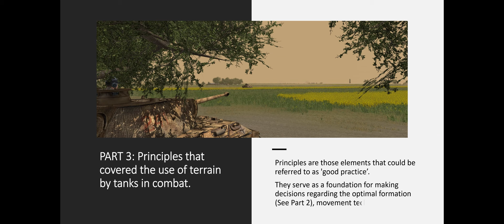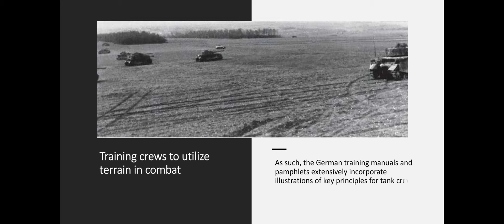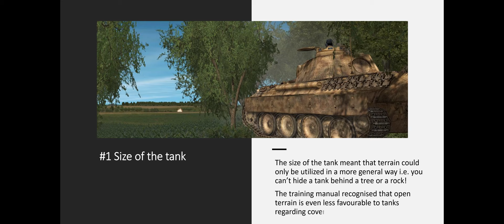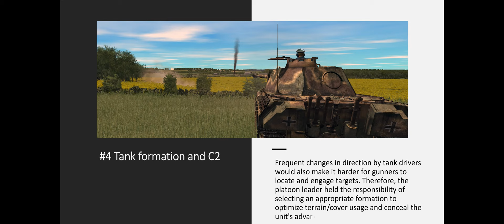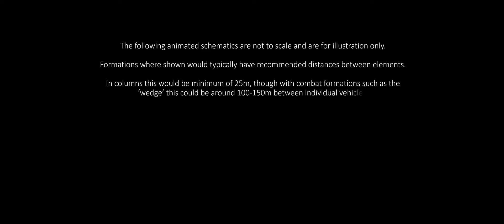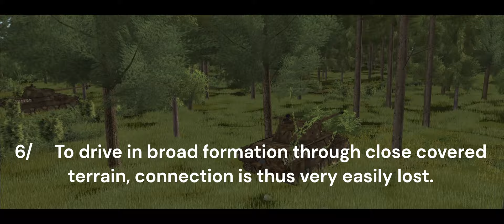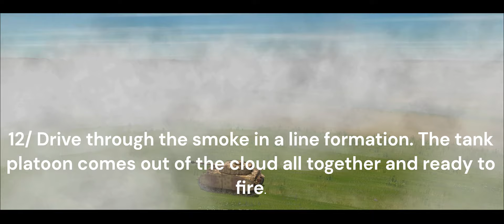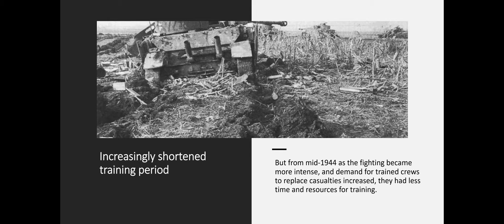German Small Unit Armored Tactics on the Eastern Front in 1944: Part 3 Use of terrain by tanks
This is Part 3 of a short series giving a summary and overview of the tactical fundamentals and principles behind WWII German and Soviet armoured unit tactical drills and combat formations commonly used in 1944 using examples from Combat Mission Red Thunder to illustrate key points.

Part 3: Covers the principles that covered the use of terrain by tanks in combat.

Part 2 Covers how tank formations helped German panzer commanders control their units, stay aware of potential threats, and use their firepower effectively.

Part 1: What is the difference between formations, drills, principles and tactics? This video defines these terms and may also help the viewer differentiate between a potentially bewildering array of terms and puts them into context with German armoured doctrine.

Note:
The images shown in this video use the K. St. N. (documents that showed the theoretical composition of a unit) introduced in April 1944. Freie Gliederung K. St. N. 1177 authorised each panzer company to have 3 x platoons of five panzers plus 2 HQ panzers = 17 in total.

By November 1944 ordered by K. St. N. 1177(fG) Ausf. B many regiments saw each company reduced to 3 platoons of four panzers plus 2 HQ panzers (14 in total) though at the same time a parallel order (K. St. N. 1177a(fG) was also issued which reduced this number further by authorising each company to have 3 x platoons with three panzers and 1 HQ panzer for a total of 10 panzers.

References
Panzer Tactics by Wolfgang Schneider Panzer Truppen Vol 2 by Thomas L. Jentz

The German Tank Platoon in WWII: Its training and employment in battle – The Nafziger Collection
German Panzer Tactics in World War II – Charles C. Sharp

German Army Regulation on the medium tank company from May 1941 – Bernhard Kast and Christoph Bergs